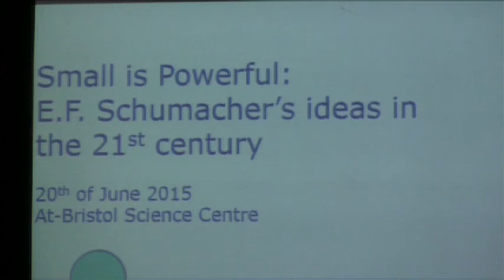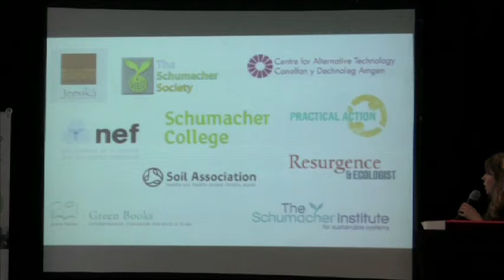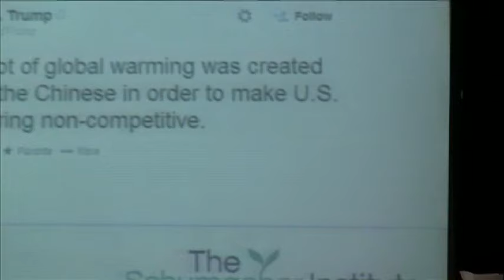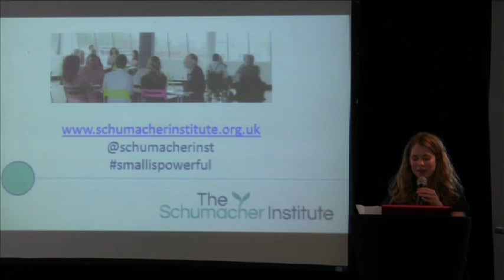Small is Powerful Session One: Introduction (Emmelie Brownlee, The Schumacher Institute)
Emmelie Brownlee, Communications and Events Manager at the Schumacher Institute, welcomes attendees and sets the context for the day.